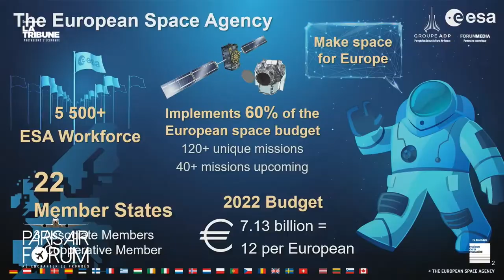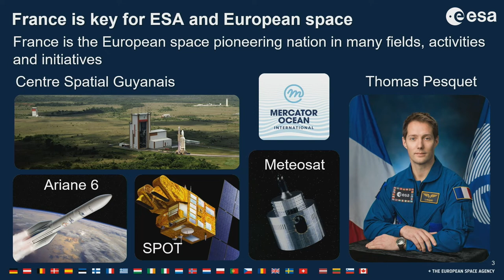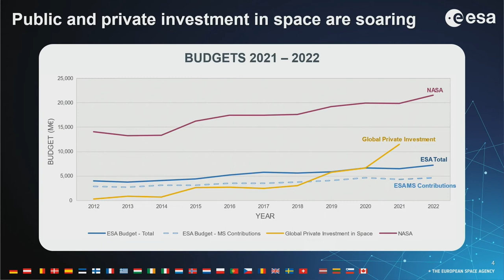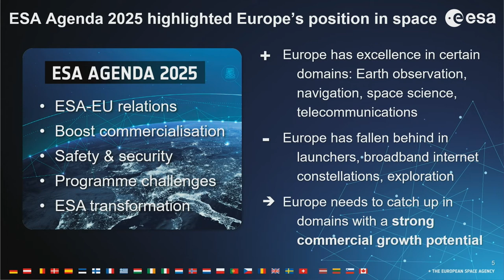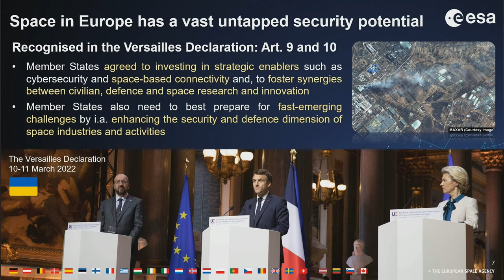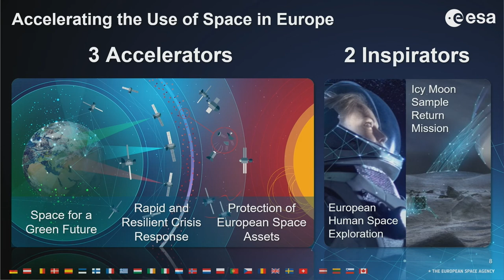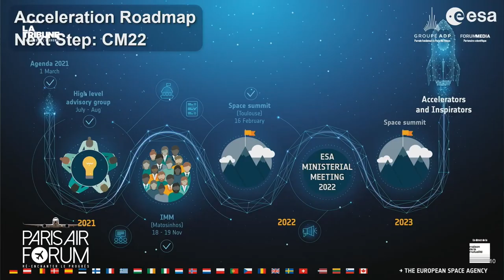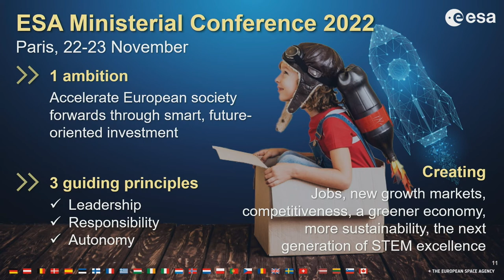ParisAirForum - Keynote de Josef Aschbacher : Les nouveaux défis de l’Europe spatiale et de l’ESA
À l'occasion du Paris Air Forum qui s'est déroulé le 7 juin 2022 à la Maison de la Mutualité à Paris, découvrez la keynote de Josef Aschbacher, Directeur général de l'European Space Agency - ESA

Modérateur : Stefan Barensky (rédacteur en chef d'Aerospatium)